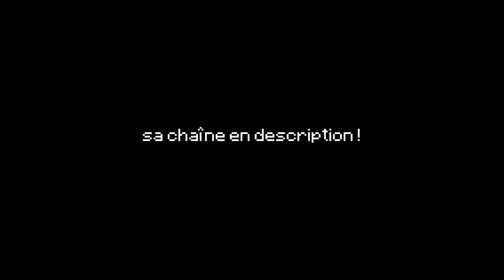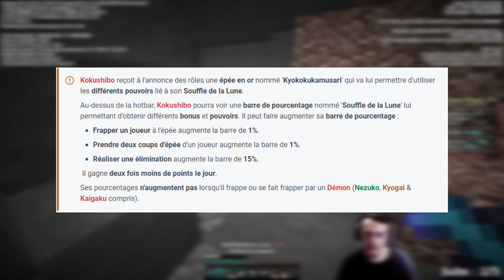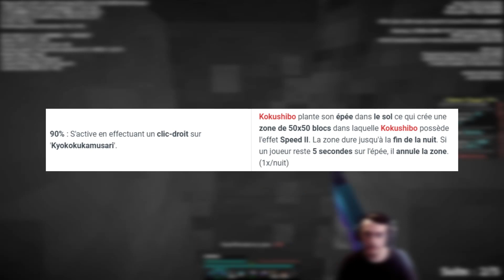KOKUSHIBO : LE DÉMON INDISPENSABLE | (Demon Slayer UHC V4)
➤ Aujourd'hui, retour en UHC après plus de 6 mois d'absences avec une partie de Demon Slayer UHC V4, la nouvelle version du mode de jeu où j'incarne Kokushibo, un démon très puissant mais surtout indispensable !
Arriverons-nous à vaincre les Slayers et à remporter la partie ?